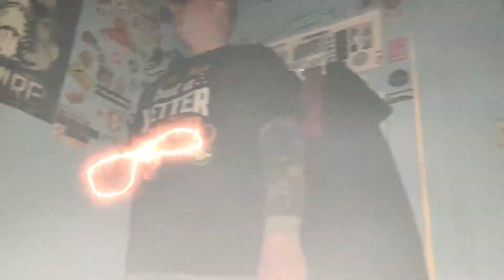Fiz - Hollywood Snakes 🐍(Official Music Video)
DROPPING ALBUMS EVERY MONTH THIS YEAR!!

SUPPORT AND LOVE ONE ANOTHER
WE CAN DO THIS TOGETHER
BUILD TOGETHER

Tictoc : Fizzlemusic
Producer and Artist. Own all my material. Also Recording and Engineer!! Woot!!